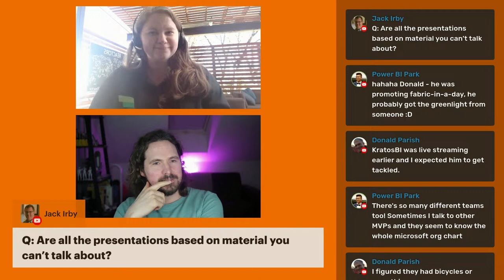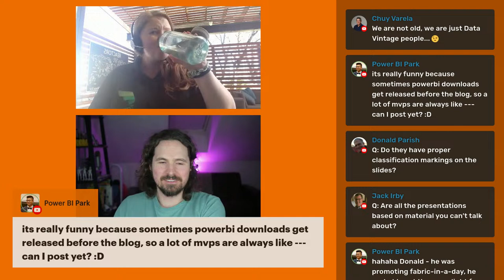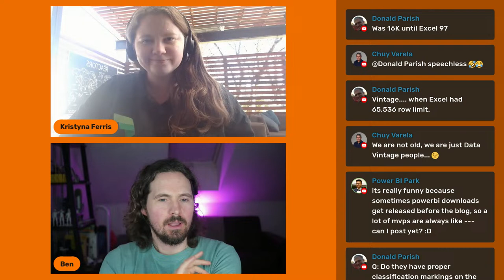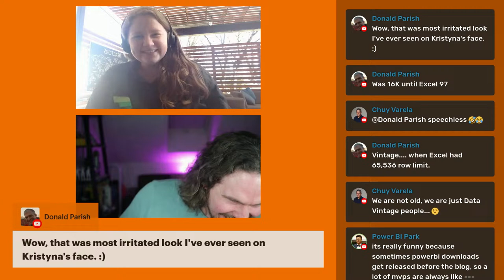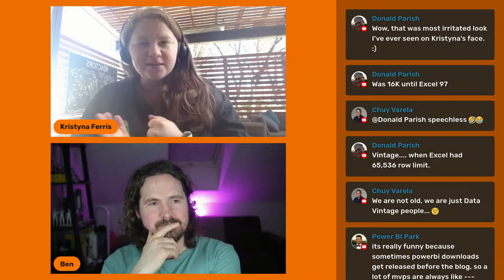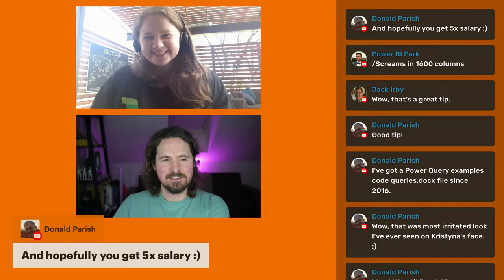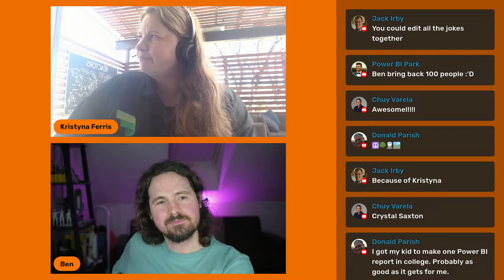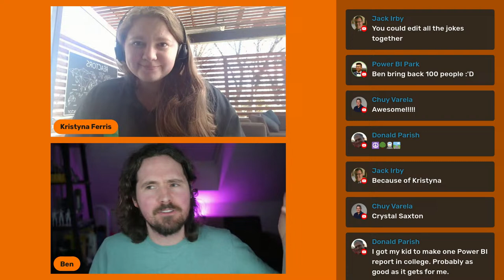Connect Live with Kristyna Ferris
Chatting about data, Power BI and all that kind of thing.